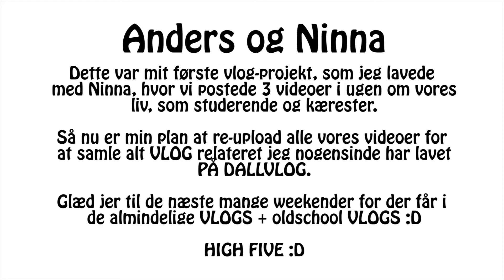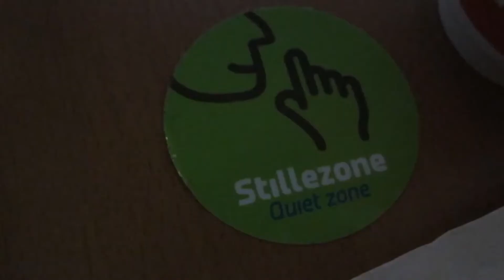Anders & Ninna #51 (20/07/2014) - 535